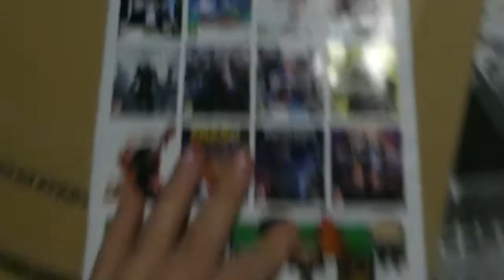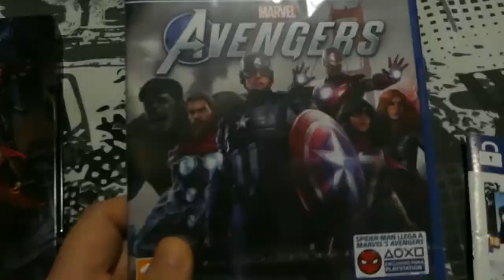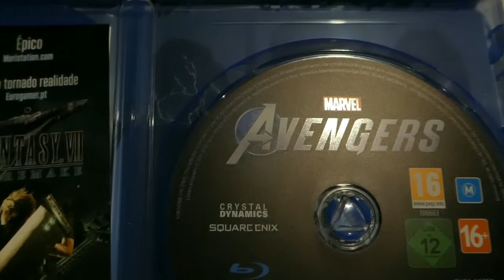MINI UNBOXING AVENGERS GAME by TheCyrus23v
Hola hoy os traigo un mini unboxing del nuevo videojuego de los avengers para la playstation 4.
marvel
hulk
ironman
thor
capitán américa
black widow
kamala  khan
miss marvel
game